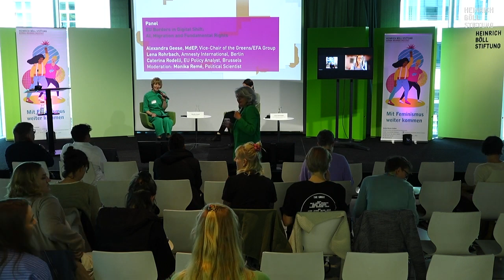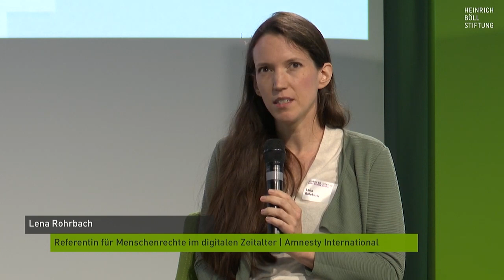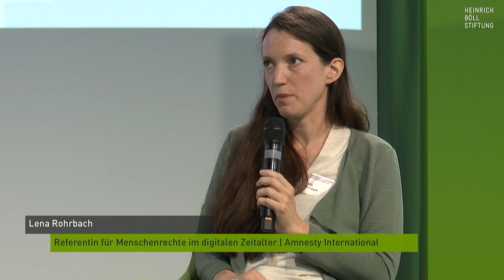Digitalisierung der EU-Außengrenzen - Panel #1 "EU-Grenzen im digitalen Wandel"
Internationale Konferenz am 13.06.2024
Die Digitalisierung der EU-Grenzen und die Produktion von Verletzbarkeit

- Panel #1 "EU-Grenzen im digitalen Wandel: KI, Migration und Grundrechte" -

Ziel dieses Fachtages ist es, die Digitalisierung der EU-Grenzsicherung näher zu betrachten und in den größeren Kontext des kürzlich von der EU verabschiedeten EU-KI-Gesetzes und des „Neuen Pakts für Migration und Asyl“ zu setzen.

Auf zwei Panels fragen wir: Wie wird Künstliche Intelligenz eingesetzt und welche Folgen hat diese Technologie für Menschen auf der Flucht? Inwiefern gefährdet die Digitalisierung der EU-Grenzen Grund- und Menschenrechte von geflüchteten Menschen? Gleichzeitig: Wie setzen sich Betroffene zu Wehr? Wie wirken sich die ausgeweitete Videoüberwachung, der Einsatz von Robodogs, Lügendetektoren und die intensivierte Verwendung von Sprach- bzw. Dialekterkennungsprogrammen auf das Asylrecht aus? Und was können Politik und Zivilgesellschaft tun, um das Recht auf Asyl, Mobilität und humanitäre Hilfe zu stärken?

Dabei ist für uns wichtig, diese neuen Digitalisierungstechnologien im Kontext von Flucht und Asyl als Erbe des Kolonialismus zu begreifen und zu beleuchten, inwiefern diese Marginalisierungen von Menschen verstärken und Verletzbarkeiten produzieren.

Programm
Dr. Ines Kappert, Leitung des Gunda-Werner-Instituts
Dr. Mengia Tschalär, Professorin für Ethnologie John Jay College of Criminal Justice, Co-Direktorin Queer European Asylum Network
Francesca Schmidt, Gründungsmitglied und Vorstand Netzforma e.V.

Myria Georgiou, Professorin für Medien und Kommunikation, London School of Economics and Political Science
Moderation Dr. Ines Kappert

Alexandra Geese, Mitglied des Europäischen Parlaments und seit 2022 stellvertretende Vorsitzende der Fraktion Die Grünen/EFA
Caterina Rodelli, EU-Politik Analystin, Brüssel
Moderation Monika Remé, Politikwissenschaftlerin

Panel #2 "Das koloniale Erbe der Grenzdigitalisierung"
Pin Lean Lau, Rechtswissenschaftlerin und Professorin für Bio-Recht an der Brunel Universität London.
Mirca Madianou, Professorin für Medien-, Kommunikations- und Kulturwissenschaften an der Goldsmiths University of London.
Michelle Pfeifer, Postdoktorant*in im Forschungsprojekt „Artificial Intelligence, Emerging Technologies, and Social Change“ an der TU Dresden